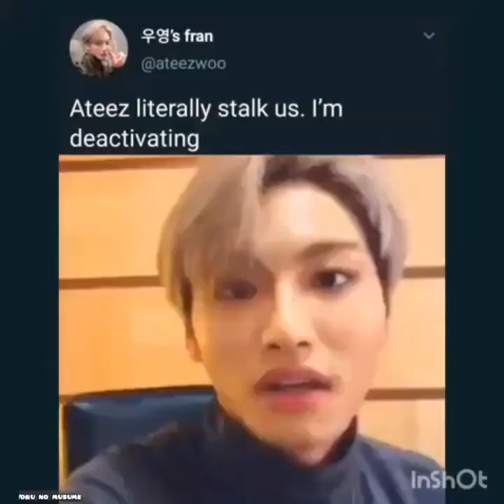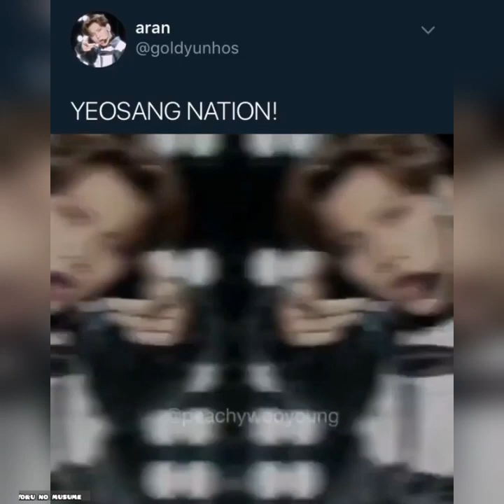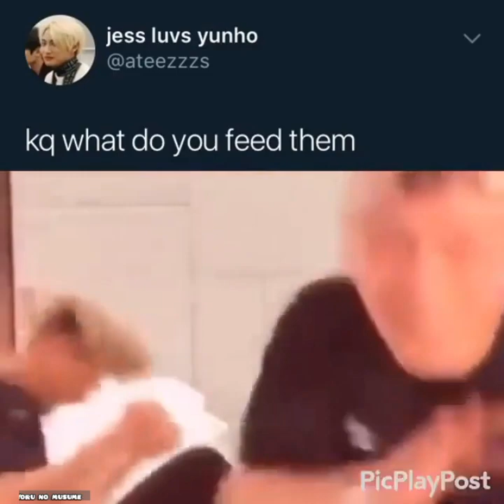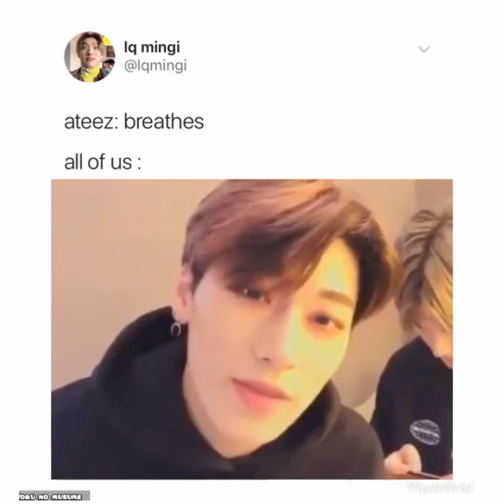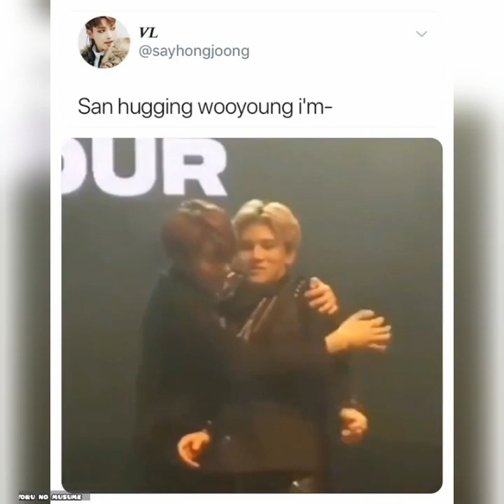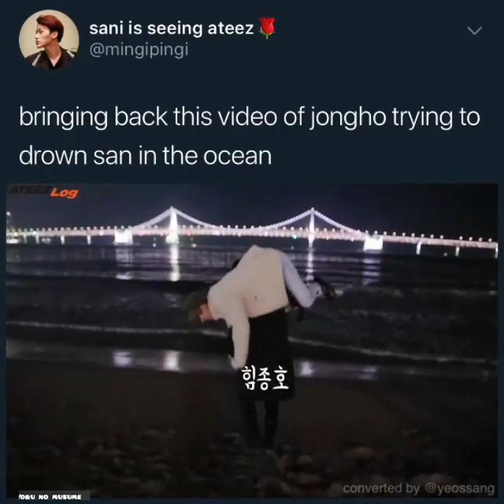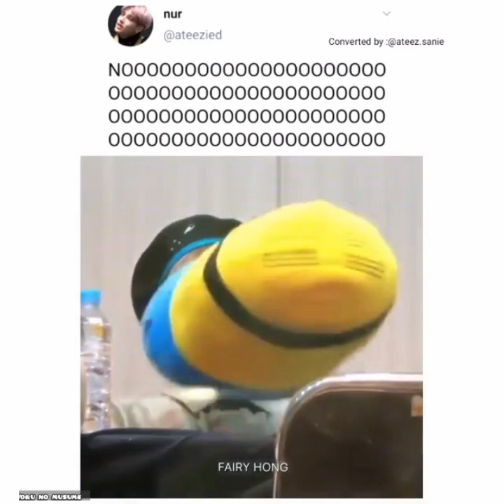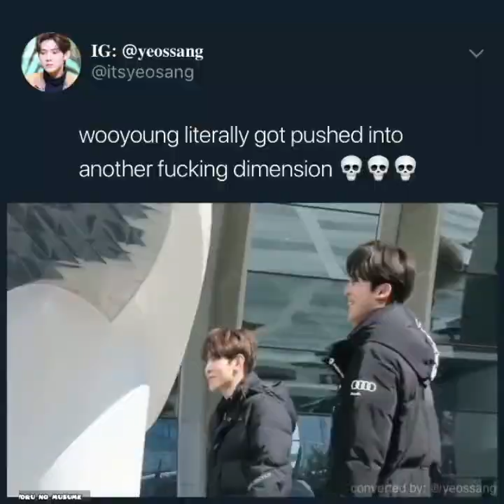ATEEZ vines you won't regret watching ❤️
It might be vibes, try not to lauh or smile or uwu challenge... This video is just anything to want ❤️